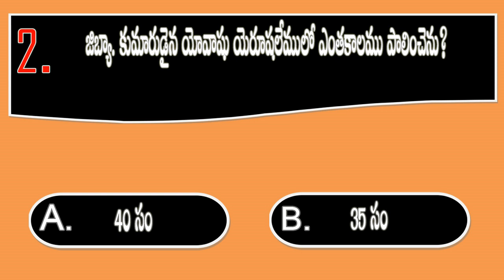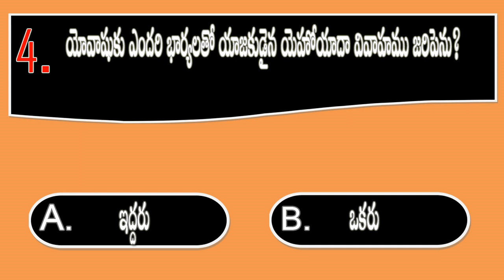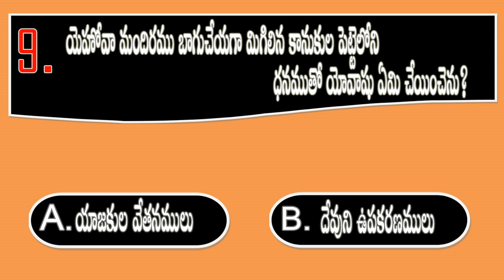BQOT747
youtube Creator Studio  (Just Dance - Patrick Patrikios - josh pan .Mp3)